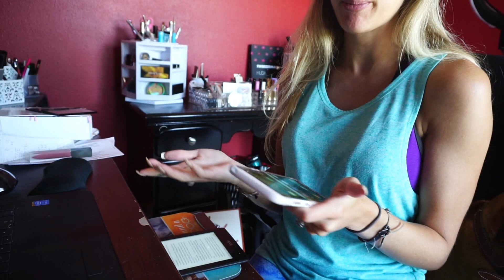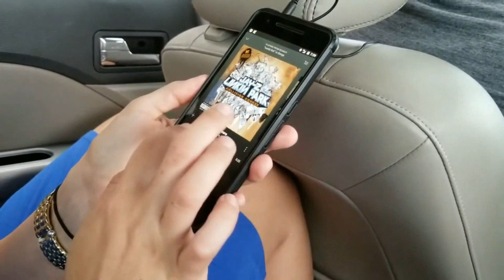VLOG: SUMMER BUCKET LIST 🌞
Hi loves! I am back with a new vlog! This one is a little different though, more “traditional” vlog if you will. I tried to show you my day and also checking some items off our summer bucket list, but unfortunately a lot of the clips I did on my camera didn’t work out – I’ll keep trying though! I’m paranoid to take my Sony out because it’s my only camera, but I’ll try to vlog more of our summer bucket list activities this weekend too for another vlog next week! If you find my vlogs interesting enough for me to do more, give this one a thumbs up so I know! Happy Weekend!

♥ ♥ Links & Stuff
My Camera – Sony a5100
My makeup in the final shot:
Eyes & Face – Pur Dream Chaser Palette
Lashes – Pur Trendsetter
Lip: NYX Tea and Cookies

♥ ♥ MY FIFTH NOVEL IS ON SALE NOW! GET YOUR COPY:

Order a signed print copy!

♡♡Snap Me: @Samantha.March

Biobellecosmetics.com/shop

Youtubers! Join Octoly to get free products!

Love receiving free products? Sign up with Influenster!